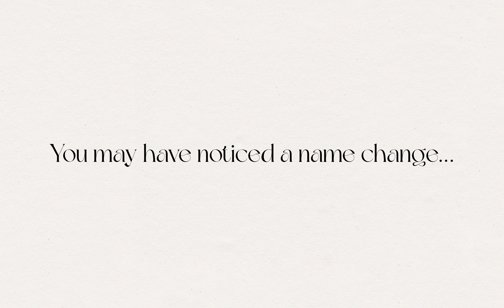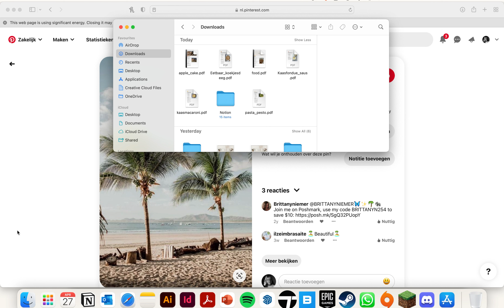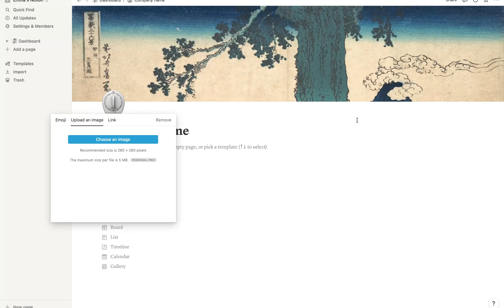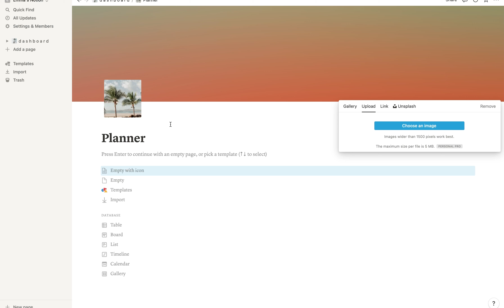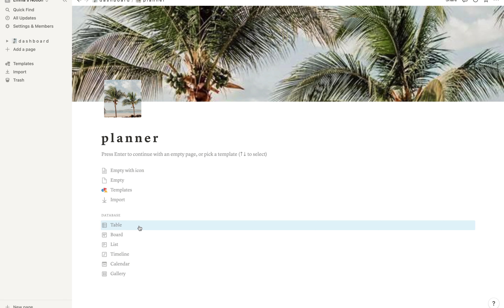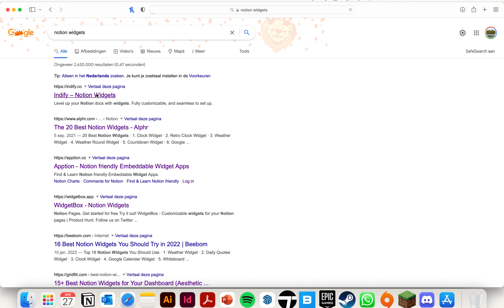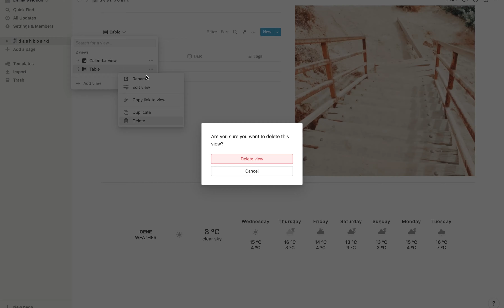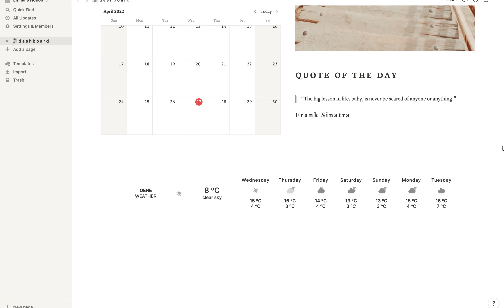Redoing my Notion dashboard setup | Notion tutorial and tour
In todays video I redo my Notion dashboard! Let me know if you'd like to see me do the other pages as well. Enjoy!

𝗔𝗟𝗟 𝗜𝗡𝗤𝗨𝗜𝗥𝗜𝗘𝗦
(my old channel name, i'll get a new mail adress soon)

𝗩𝗜𝗗𝗘𝗢 𝗘𝗤𝗨𝗜𝗣𝗠𝗘𝗡𝗧
- iPhone 11
- Canon PowerShot SX730 HS
- Hama Tripod Star 63

𝗠𝗨𝗦𝗜𝗖
Blossom